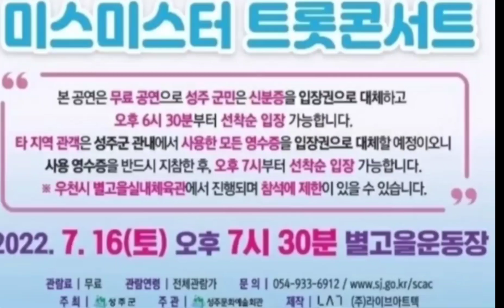[이찬원 16일 성주콘서트 엔딩 발탁 5~6곡| 부를 곡명은? 이찬원 은가은 김나희 콘서트]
이찬원 엔딩 요정 발탁, 은가은 김나희 성주콘서트 진행